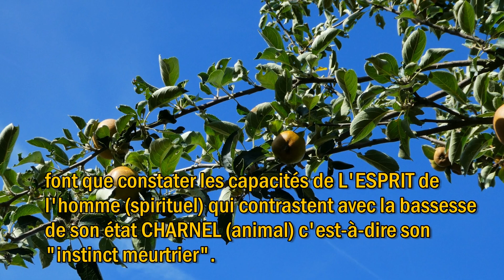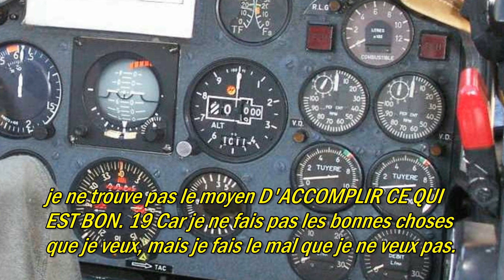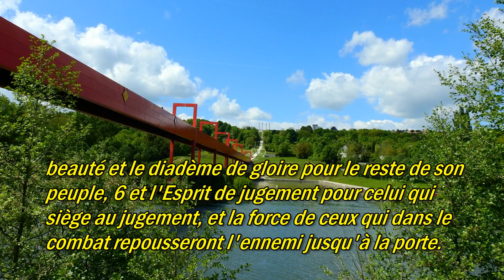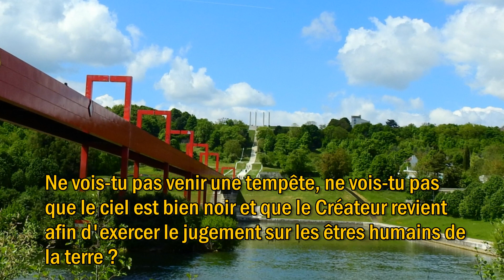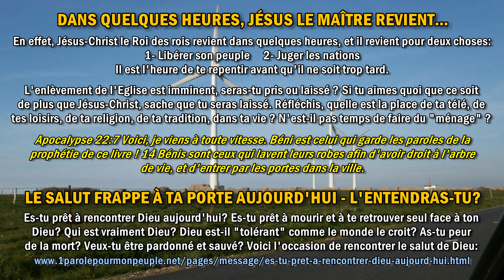À TOUS CEUX QUI CROIENT EN LA 5G – Message chrétien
Message: À TOUS CEUX QUI CROIENT EN LA 5G –Message chrétien
À CEUX QUI "ESPÈRENT" EN LA TECHNOLOGIE AU SERVICE DE L'HUMANITÉ
Chant: QUE L'ESPRIT DE VÉRITÉ / Album: Pour l'amour de Sion / De: JEUNESSE EN MISSION

____  LA TECHNOLOGIE SAUVERA-T-ELLE LE MONDE OU PERDRA-T-ELLE LE MONDE ?  ____
À TOUS CEUX QUI CROIENT EN LA 5G
1. LA TECHNOLOGIE – HIGH-TECH
Ce n'est pas la technologie qui rendra l'homme meilleur ;
Ce n'est pas la 5G qui s'ouvre à l'humanité qui sauvera l'humanité (de la mort) ;
La technologie et les performances techniques nécessaires et vitales, ont déjà été données à l'homme lors de sa création.
Les progrès technologiques et les prouesses techniques ne sont là que pour démontrer à l'homme qu'il est "appelé" (et "capable") à quelque chose de meilleur ; cependant les hommes qui ne "croient" que dans l'homme démontrent par leur vie que c'est dans le pire qu'ils sont les meilleurs, car leur vie est technologiquement bonne mais moralement déplorable (mauvaise corrompue impure honteuse).
Les progrès technologiques ne peuvent rien pour changer le cœur de l'homme qui est mauvais et toujours capable du mal (du pire), ces progrès ne font que constater les capacités de L'ESPRIT de l'homme (spirituel) qui contrastent avec la bassesse de son état CHARNEL (animal) c'est-à-dire son "instinct meurtrier".

Dieu dit ceci : « Le CŒUR EST TROMPEUR plus que tout, et il est INCURABLE. Qui peut le connaître ? Je suis Yahweh, qui sonde le cœur, et qui éprouve les reins ; même pour rendre à chacun selon sa voie, et selon le FRUIT de ses actions. » (Jérémie 17:9)
Et Paul déclare dans Romains 7:18 Car je sais qu'il n'y a rien de bon en moi, c'est-à-dire, dans ma chair, parce que le VOULOIR est à ma portée, mais je ne trouve pas le moyen D'ACCOMPLIR CE QUI EST BON. 19 Car je ne fais pas les bonnes choses que je veux, mais je fais le mal que je ne veux pas. 21 Je trouve donc cette loi au-dedans de moi : Quand je veux faire ce qui est bon, LE MAL EST ATTACHÉ À MOI.

2. CATASTROPHE
Tu auras beau rouler dans une voiture technologique et avoir dans ta poche un téléphone de dernière génération, le bilan de ta vie restera une catastrophe tant que tu n'auras pas compris (admis) que ce n'est pas dans la création mais dans le Créateur que tu dois te CONFIER et te soumettre (livrer ta vie) afin qu'il te sauve, lui, de cette vie de mort qui te domine depuis ta naissance, une vie de plus en plus technologique mais qui reste toujours médiocre (sale méprisable) et indigne d'entrer au Ciel.

Jérémie 17:5 « Ainsi parle Yahweh : Maudit soit l'homme qui se confie dans l'homme, qui fait de la chair sa force, et dont le cœur se détourne de Yahweh ! 6 Car il sera comme un arbre dépouillé dans le désert, et il ne verra pas venir le bonheur ; mais il habitera dans des lieux brûlés du désert, dans une terre salée et inhabitable. 7 Béni soit l'homme qui se confie en Yahweh, et dont Yahweh est l'espérance ! 8 Car il sera comme un arbre planté près des eaux, et qui étend ses racines le long d'une eau courante ; quand la chaleur viendra, il ne s'en apercevra pas, et sa feuille restera verte ; il ne sera pas en peine dans l'année de la sécheresse, et ne cessera de porter du fruit. »
Esaïe 28:1 Malheur à la couronne orgueilleuse des ivrognes d'Éphraïm [Ephraïm signifiant "doublement fécond", comprenez malheur à ceux qui s'enivrent des fruits de l'homme, ses propres fruits sa technologie], dont la glorieuse beauté n'est qu'une fleur fanée sur le sommet de la vallée fertile, à ceux qui sont frappés par le vin ! 2 Voici, un homme fort et puissant vient de la part du Seigneur, semblable à une tempête de grêle, à un tourbillon destructeur, à une tempête de grosses eaux débordées ; il la fera tomber à terre avec la main. 3 Elles seront foulées aux pieds, la couronne orgueilleuse et les ivrognes d'Éphraïm. 4 Et la glorieuse beauté qui est sur le sommet de la vallée fertile, ne sera qu'une fleur fanée : ils seront comme les fruits précoces avant l'été, aussitôt que celui qui regarde les voit, à peine ils sont dans sa main, il les dévore. 5 En ce jour-là, Yahweh des armées sera la couronne de beauté et le diadème de gloire pour le reste de son peuple, 6 et l'Esprit de jugement pour celui qui siège au jugement, et la force de ceux qui dans le combat repousseront l'ennemi jusqu'à la porte.

Ne vois-tu pas venir une tempête, ne vois-tu pas que le ciel est bien noir et que le Créateur revient afin d'exercer le jugement sur les êtres humains de la terre ?
Semence humaine semence méprisable ; Semence Royale semence incorruptible.

1 parole pour mon peuple – Des messages de Dieu pour son peuple